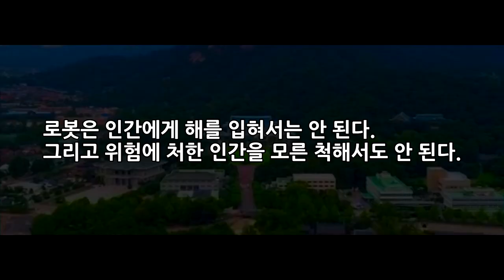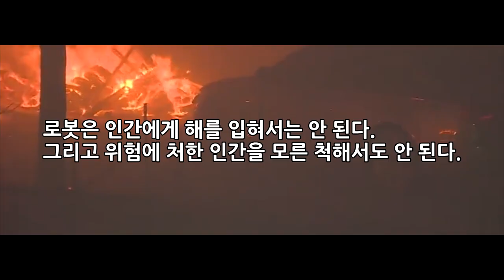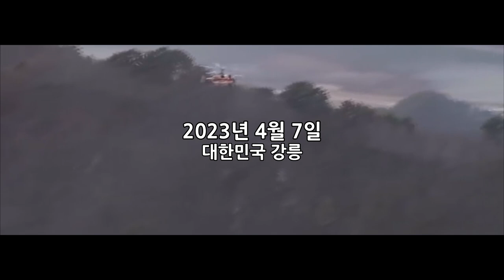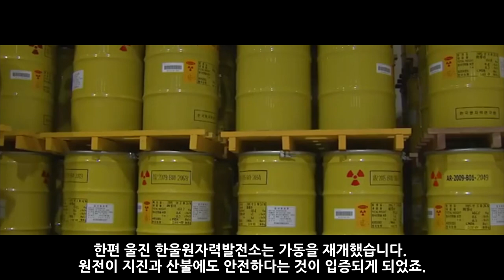원전 위기 가상 시나리오 : 거짓의 대가 2부_[센서 스튜디오]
[ BGM ]
영상 내 BGM : Battle of Giants,Brave Soul,God of Blaze,Royal Rumble,The Legion